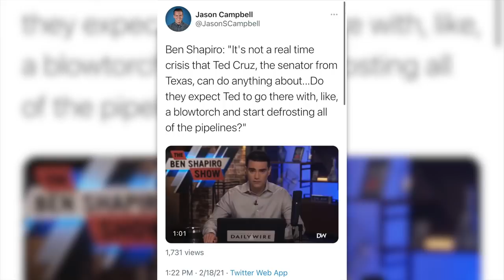Ted Cruz Spotted Going on Vacation While Texans Freeze, Blames His Daughters